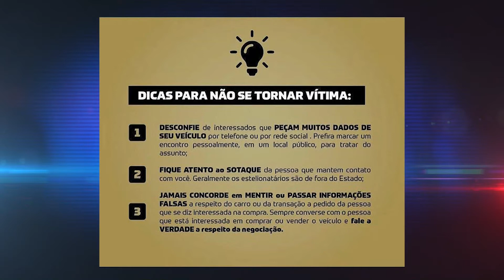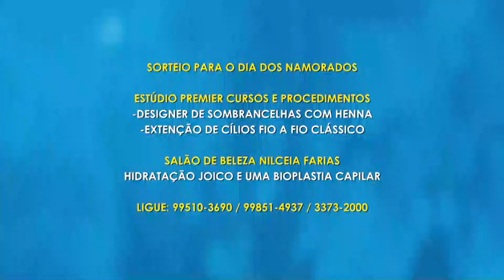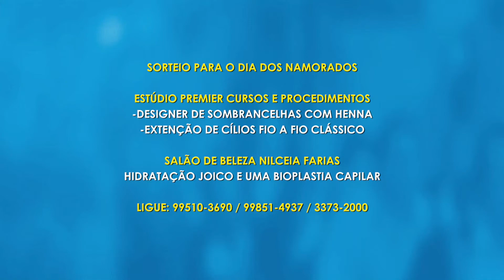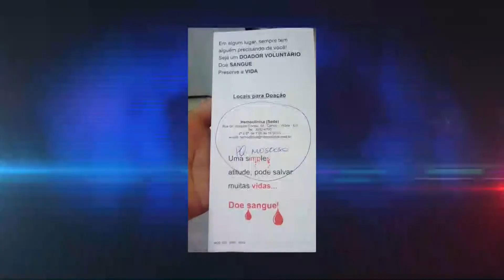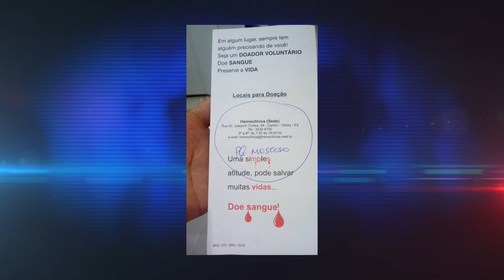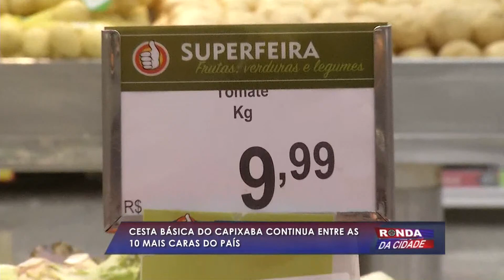Ronda da Cidade 11 06 2019